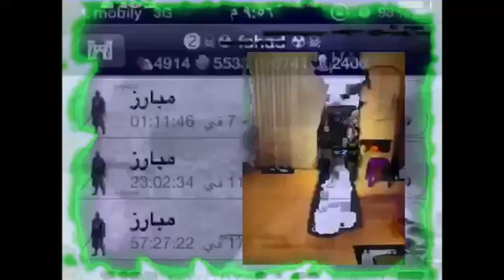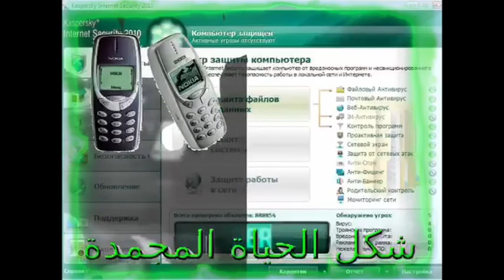er255 - ❱❱❱ 𝖘𝖈𝖔𝖗𝖕𝖎𝖔 𝖗𝖎𝖙𝖚𝖆𝖑 𒑒𒑕𒑕 ❰❰❰ (novo visuals)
Can you hear the sirens of 𝐀𝐧𝐮 𒀭 ？？？
Can you feel the 𝐦𝐞𝐥𝐭𝐞𝐝 𝐠𝐨𝐥𝐝 𒆬𒄀 circulating in your veins ？？？